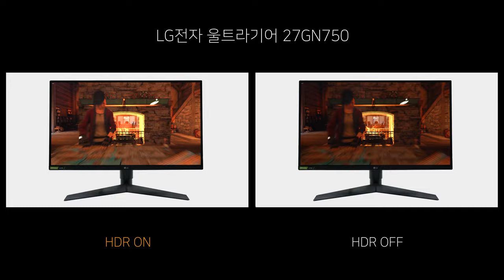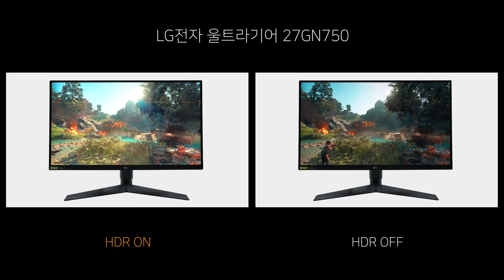Game HDR ON vs OFF - LG전자 울트라기어 27GN750